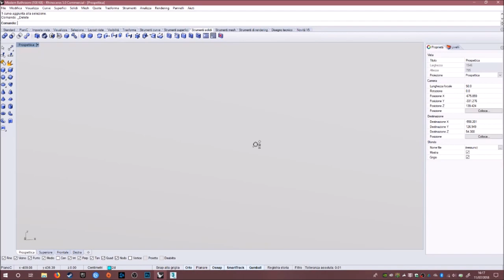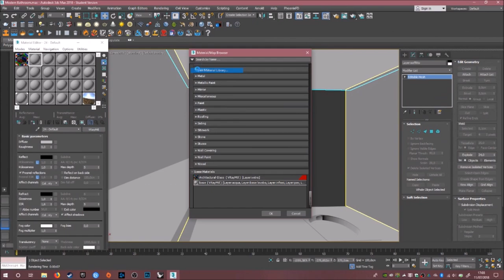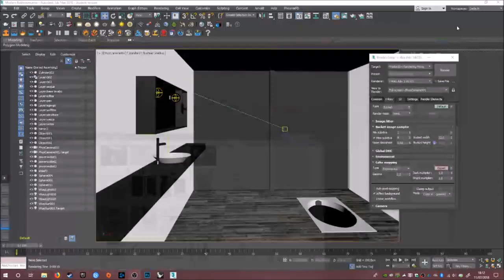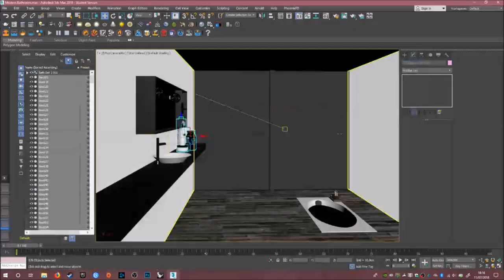Modern Bathroom - 3D Speed art (Rhinoceros, 3Ds Max, Photoshop)